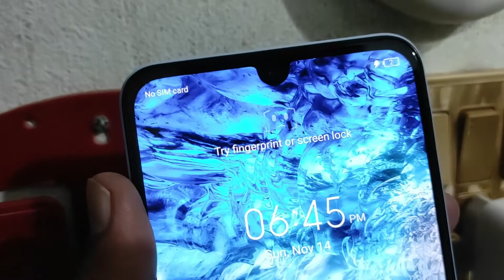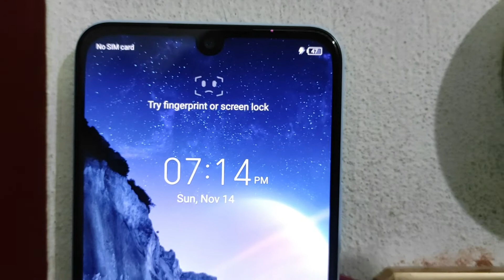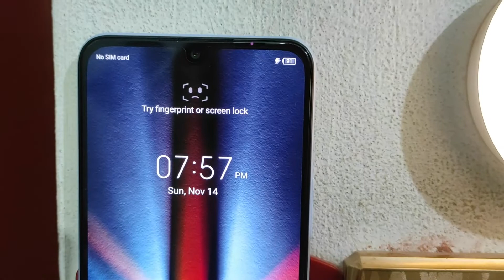Infinix Note 11 Charging Test | 33WAT Ka Kamal Ya Bawaal? | 1 Ghanta + ?? Minutes!!!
Hey Guys Aj Hum Charging Test KArny Waly Hain infinix note 11 ka or ye phone 33wat+5000mah setup k sath ata hai...